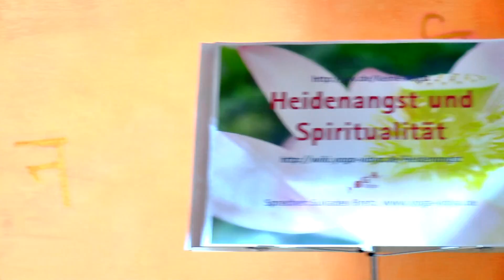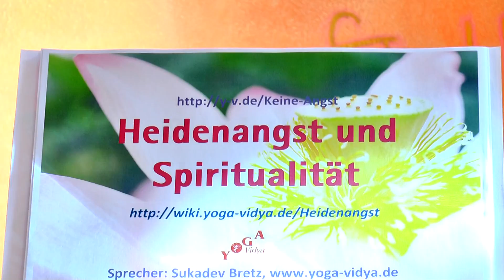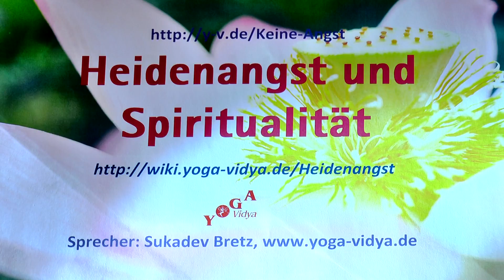Heidenangst und Spiritualität - Persönlichkeits-Lexikon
Was ist eigentlich Heidenangst? Und was hat Heidenangst mit Religion, mit Christentum, mit Spiritualität zu tun? Darüber spricht Sukadev in diesem Vortrag. Eine Heidenangst ist ja eine ganz große Angst. Aber was hat Angst mit Heiden zu tun? Und warum hilft Spiritualität gegen Angst? Wenn Du das wissen willst, dann lautet diesem Vortrag. Dieser Video-Vortrag über Heidenangst soll dir Lebenshilfe, Denkanstoß und vielleicht sogar Inspiration sein Angst hat viele Gesichter. Daher gibt es hier im Umgang mit Angst Podcast so viele verschiedene Anregungen. Mehr zum Thema Heidenangst findest du natürlich auf den Yoga Vidya Seiten, insbesondere
Dies ist ein Vortrag insbesondere zum Thema Angst.